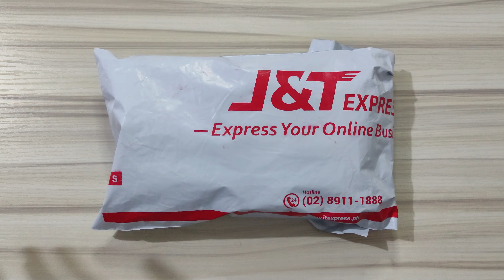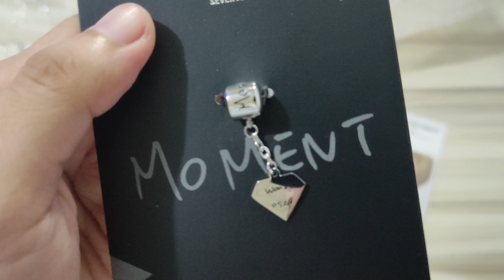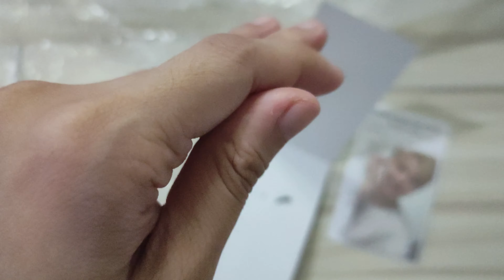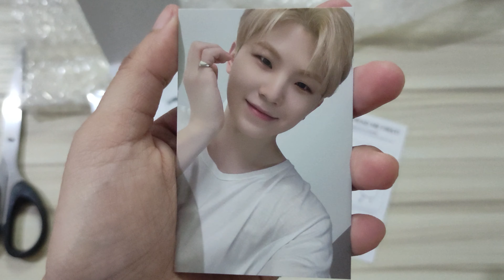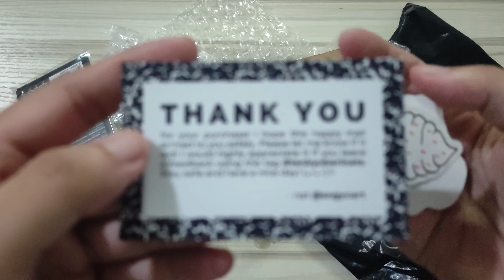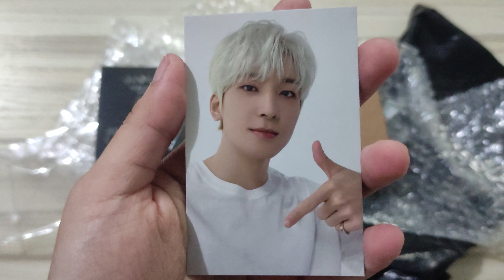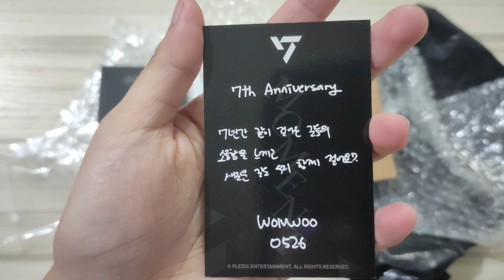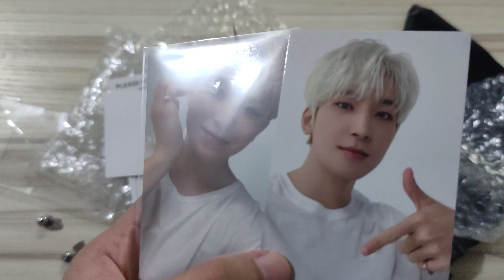Seventeen Haul #62 - 7th Anniversary Bracelet Charms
💎 Timestamps💎
0:00 Introduction
0:21 Woozi Bracelet Charm
3:43 Wonwoo Bracelet Charm
7:02 Outtro

💎 Purchased From Twitter 💎
💸 Woozi 7th Anniversary Bracelet Charm - @AichiTheLight2
💸 Wonwoo 7th Anniversary Bracelet Charm - @sngycart (Pasalo from @1417zbasket)